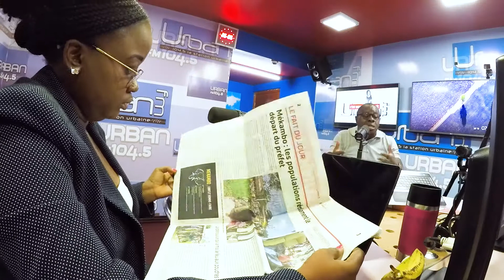Grand retour des Etats-Unis au Proche-Orient